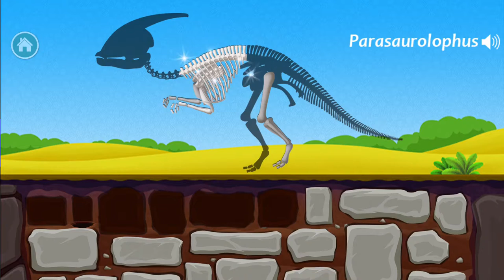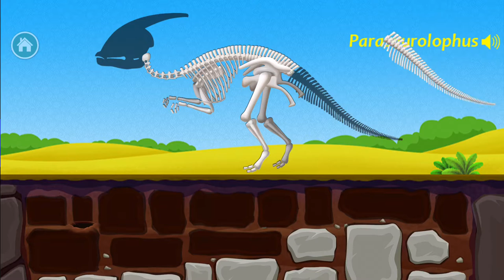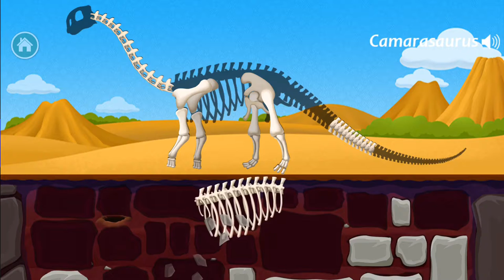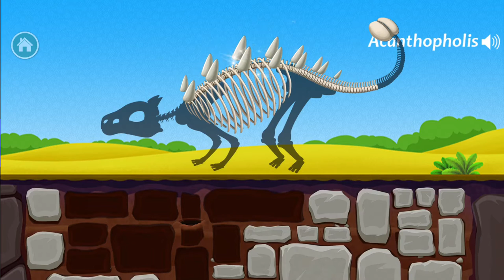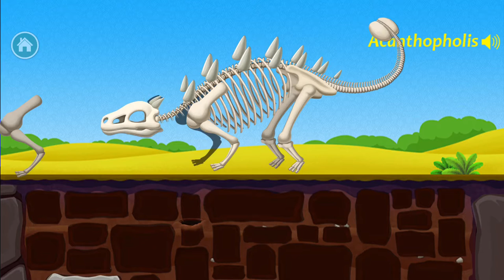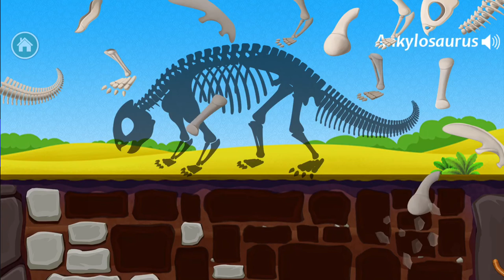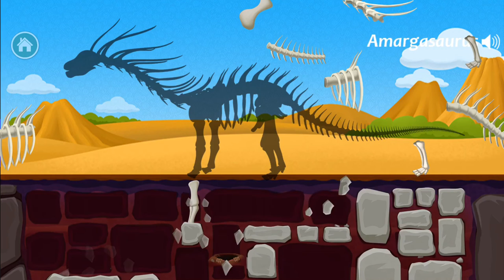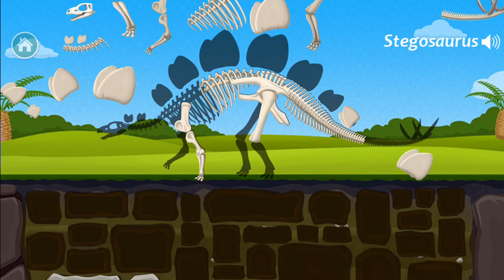Dinosaur Park - Fossil dig & discovery dinosaur games in Jurassic park for kids By Yateland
Preview of Dinosaur Park By Yateland.
Playing game on iPad iPhone.

Обзор приложения парк динозавров раскопки динозавров .
Играем игры динозавры на айпаде айфоне андроид.

 סקירה של אפליקציה משחקי דינוזאורים